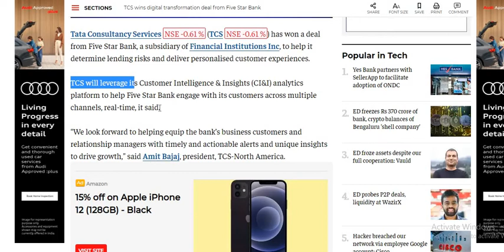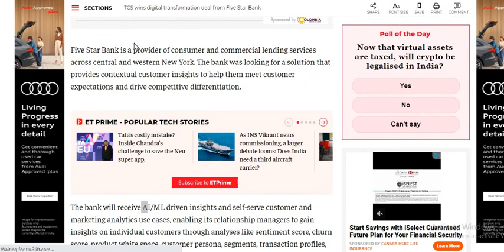TCS share latest news today | TCS Share latest update | TCS Share Target Price | TCS Share Analysis